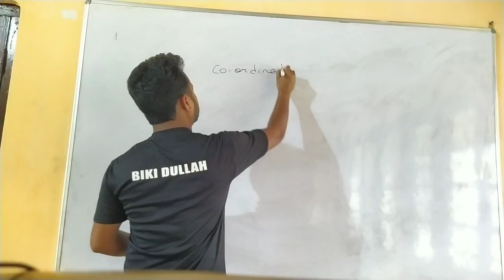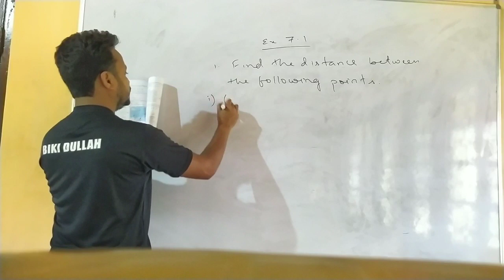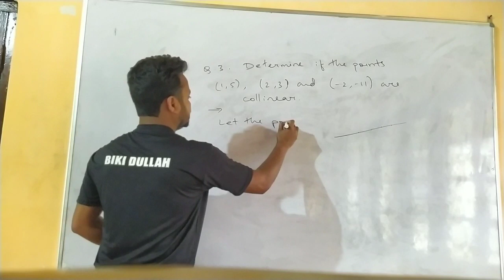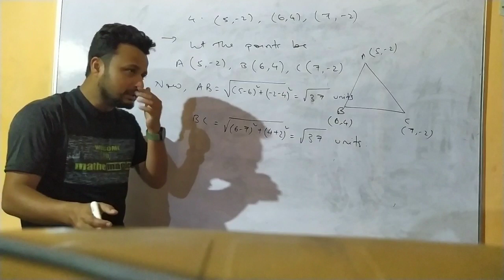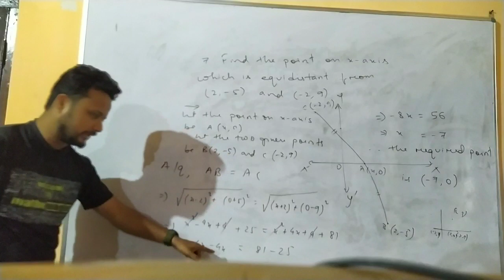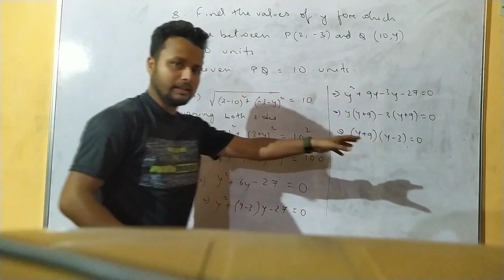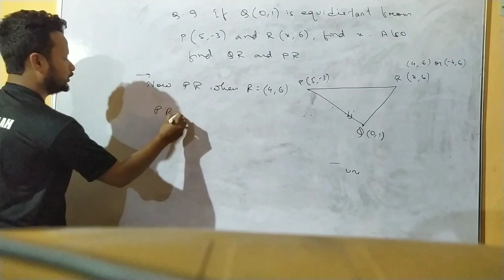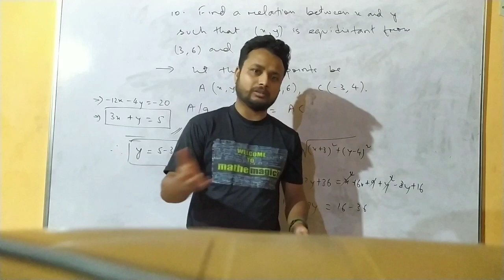Co-Ordinate Geometry Class X Explained (in Assamese) | Exercise 7.1 Fully Solved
This is the explanation and introduction to the chapter Co-ordinate Geometry of class X. Help me to spread it to maximum students so that it will benefit much more of students like you.